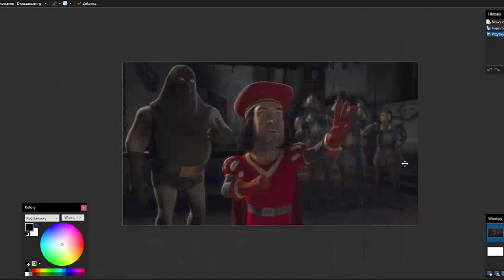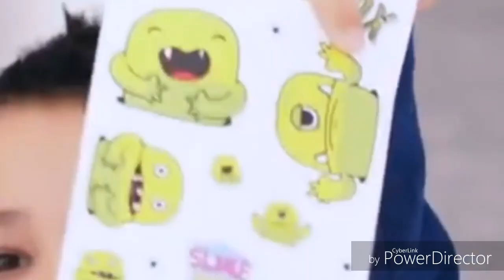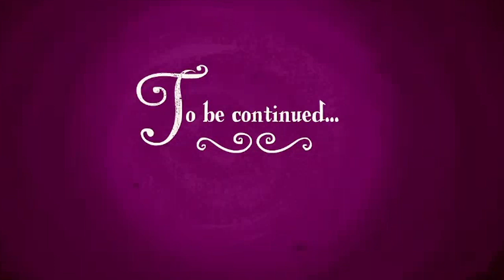SHREK parodia 4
pudzian dupa

Shrek przeróbka
shrek parodia
shrek ytp pl
shrek pl